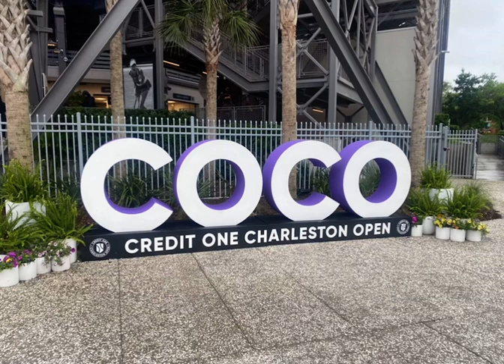Ons Jabeur 🇹🇳❤️ Vs Daria Kasatkina Live WTA Tennis Charleston Semifinal